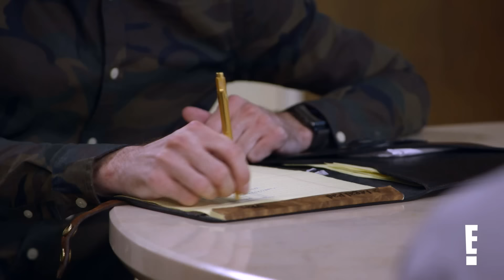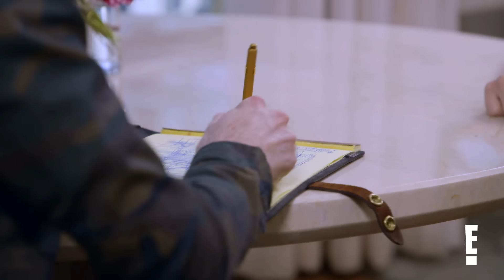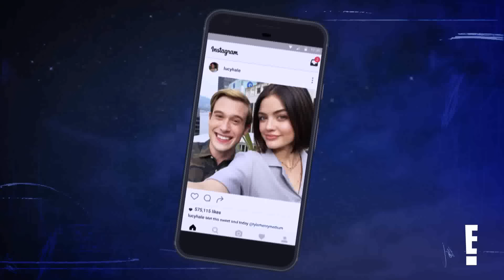Tyler Henry Connects Pretty Little Liars Star Lucy Hale To Her Grandmother | Hollywood Medium | E!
In this emotional reading, Tyler Henry leaves actress Lucy Hale (Pretty Little Liars) stunned as he connects her to her late grandmother with details only she could know. Beyond the heartfelt connection, Tyler gives Lucy clarity about a relationship that has run its course, encouraging her to move forward with confidence. Check out this full reading from “Hollywood Medium with Tyler Henry”